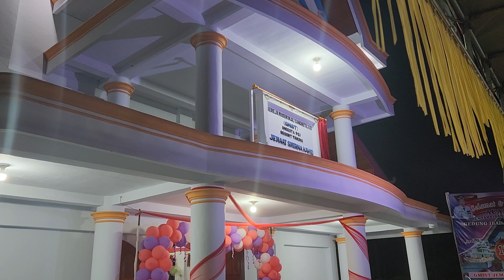Kawio Perbatasan Yang cinta NKRI